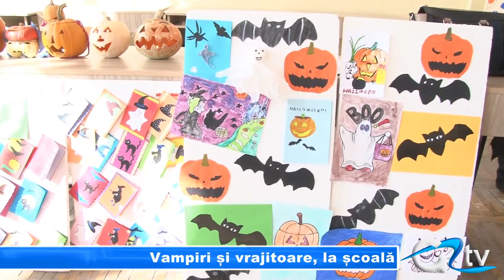VAMPIRI SI VRAJITOARE, LA SCOALA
Sala de festivități a școlii numărul 5 din municipiu s-a dovedit neîncăpătoare pentru zecile de copii costumați în vrăjitoare, vampiri și fantome. Totul pentru petrecerea de Hallwoeen organizată de cadrele didactice. Timp de o oră micuții s-au distrat pe baza prezentării costumelor înfricoșătoare și împreună cu cei prezenți și-au admirat expoziția de felicitări cu cele mai vestite personaje specifice sărbătorii.